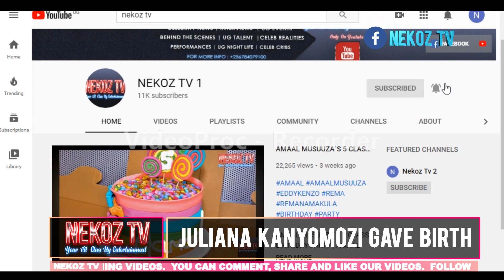JULIANA KANYOMOZI GAVE BIRTH | ITS` A BOY CONGRATS | ANI TATA BULAMU?